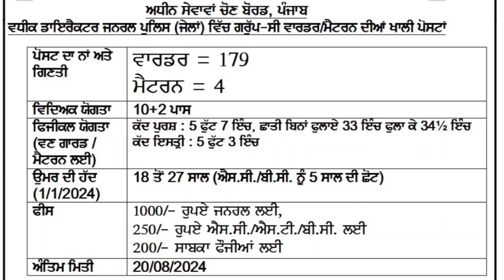PUNJAB GOVT JOBS 2024| JAIL WARDEN RECRUITMENT 2024|LATEST GOVT JON PUNJAB PUNJAB POLICE JOB